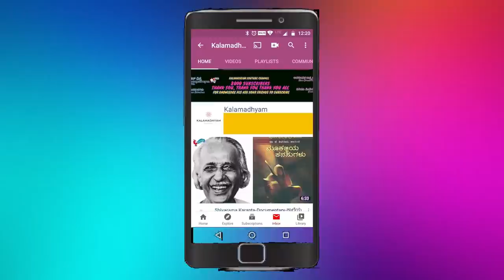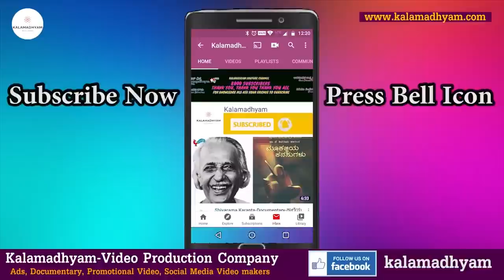Making of "ಉಂಡೂ ಹೋದ ಕೊಂಡೂ ಹೋದ"-Part 2-Nagathihalli Chandrashekhar-Kalamadhyama-KS Parameshwar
Interviewed by: KS Parameshwar
DOP: Raviraj Hombala
Produced by : Kalamadhyama Media Works.